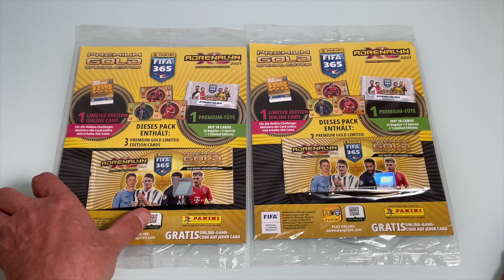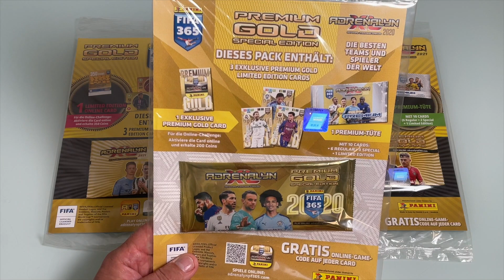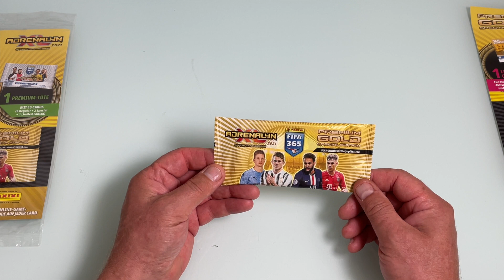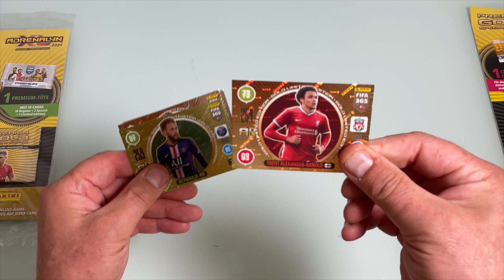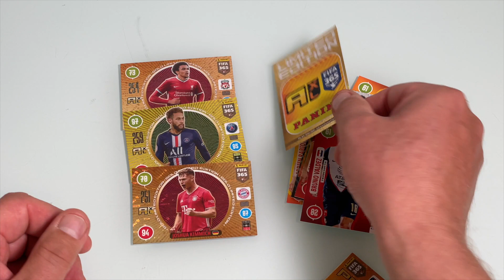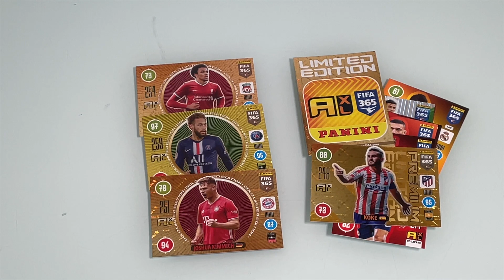Adrenalyn XL 2021 PREMIUM GOLD PACK